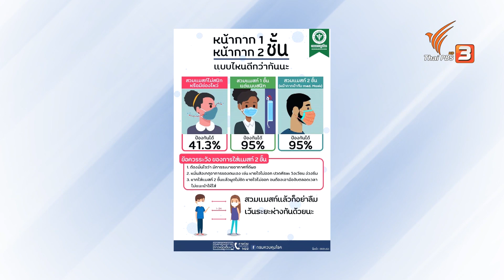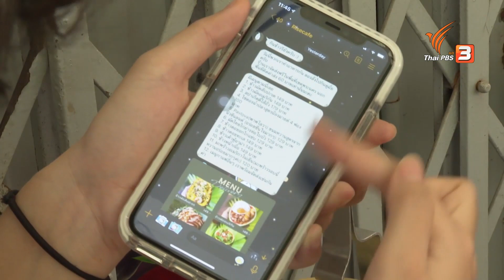Work From Home กับการดูแลสุขภาพ : รู้สู้โรค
ในช่วงนี้ หลายคนยังคง Work From Home ทำงานอยู่ที่บ้าน เราจะดูแลสุขภาพในเรื่องใดบ้าง เพื่อให้ร่างกายแข็งแรงอยู่เสมอ มาฟังคำแนะนำกับ ผศ. ดร.เอกราช บำรุงพืชน์ อาจารย์ประจำวิทยาลัยการแพทย์บูรณาการ
ชมย้อนหลังรายการคนสู้โรคได้ที่